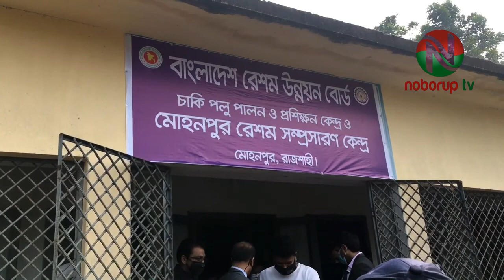রাজশাহী ও চাঁপাই এর রেশম শিল্প পরিদর্শনে দুই দিনের সফরে পাট ও বস্ত্র মন্ত্রী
রাজশাহী ও চাঁপাই নবাবগঞ্জের রেশম বোর্ডের আওতাধীন বিভিন্ন প্রকল্প পরিদর্শনের জন্য দুই দিনের সরকারি সফরে রাজশাহীতে এসেছেন পাট ও বস্ত্র মন্ত্রী গোলাম দস্তগীর গাজী বীর প্রতীক।
আজ রোববার সকালে বিমানযোগে রাজশাহীর হযরত শাহ মখদুম বিমান বন্দরে এসে পৌছান তিনি। এসময় প্রশাসনের উর্দ্ধতন কর্মকর্তা ও রেশম বোর্ডের উচ্চ পদস্থ কর্মকর্তারা তাকে স্বাগত জানান। এরপর সফর কর্মসূচীর অংশ হিসেবে মোহনপুর উপজেলার চাঁদপুর এলাকায় রেশম ব্লক এবং সম্প্রসারণ এলাকা পরিদর্শন করেন। এছাড়া তিনি মোহনপুরে রেশম চাকি সেন্টারও পরিদর্শন করেন।
এসময় তার সাথে ছিলেন বস্ত্র মন্ত্রনালয়ের সচিব লোকমান হোসেন মিয়া এবং তাঁত বোর্ডের চেয়ারম্যান শাহ আলমসহ রেশম বোর্ডের কর্মকর্তাবৃন্দ।